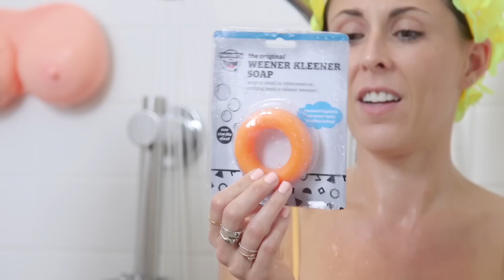12 Crazy Shower Accessories You Didn’t Know You Needed ! (Beauty Break)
If you thought our weird shower accessories couldn’t get any weirder - you couldn’t be more wrong! Joslyn and Sinead are putting even more weird shower products to the test including a shower curtain for your electronics and a cleaner for your weener?? We can't make this stuff up.

See-Through Shower Curtain for your devices
Beer holder
iPhone Holder
"Fancy "Shower Cap
Toothpaste dispenser with tooth brush holder
Mega Black Sheep Charcoal Loofah
Boob Shower Gel Dispenser
"Weiner" Cleaner
Crazy Girl Shave Cream

Joslyn Davis @joslyndavis